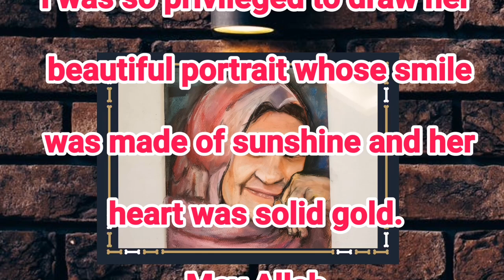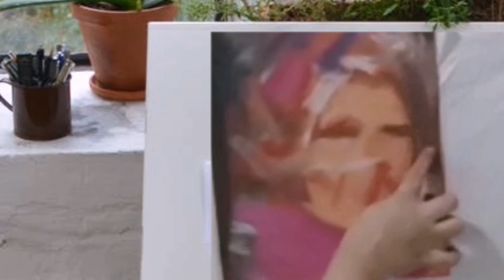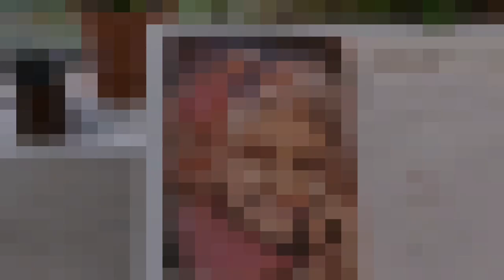🖼️Portrait Tribute | Pastels on Canvas | A Special Tribute R. I. P| Art By SH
Portrait Tribute of my favourite auntie who passed away few years ago (R. I. P). Beautiful memories  are silently kept through Pestals on Canvas. She has left a remarkable legacy of her beautiful smile. She will never be forgotten and always loved by all of us in the family.
I was so privileged to draw her beautiful portrait whose smile was made of sunshine and her heart was solid gold. May Allah grant her higher rank in Jannah. Aameen

Hum jugnu they, hum titli they, hum rang barangey panchhi they,
Kuch mah-o-sal ki jannat me, Maa hum dono bhi sanjhi they,

Me chhoti si ek bacchi thi, teri ungli tham ke chalti thi,
Tu duur nazar se hoti thi, me ansu ansu roti thi,

Ek khuwabon ka roshan basta, tu roz mujhe pehnati thi,
Jab darti thi mai rato'n ko, tu apne sath sulati thi,

Maa tuny kitne barson tak, iss phool ko sencha hathon se,
Zindagi ke gehre bhedo'n ko me samjhi teri baton se,

Me tere hath ke takiye par, ab bhi raat ko soti hon,
Maa me ek chhoti sa bacchi hon, teri yaad me ab bhi roti hon.
Let me know your thoughts about this portrait tribute in the comment section.
 Your comments are really mean to me. These give me energy and motivate me to go ahead.

 (reuse allowed)
Special thanx "Maa di Shaan"  by Shahid Mehmood Qadri
No one is allowed to reuse my artwork without my prior permission. copyright @artbysh

speed painting
how to paint
tribute to a mother
Portrait Tribute to a mother
Hyper realistic drawing
hyper-realistic drawing tutorial
hyper-realistic drawing old woman
Large art
large painting
tribute to aunt
Sketchbook
Sketching
pencil
art
girl portrait drawing
How to paint a girl portrait
How to draw a girl
face drawing
face painting
girl portrait in watercolor
How to Draw
How to
girl portrait
Freehand portrait
Freehand sketch
Memorial Gift
Memorial Canvas
Family Canvas
Wall Art
my loving aunt
mothers day
Condolence Message on Death of Aunt
Condolence Message
 Condolence
Message
on
Death
of
Aunt
Condolence message for Aunt's death
condolences
Aunt's demise condolence message
condolence messages on aunt sympathy message for loss of aunt condolences messages for loss of aunt
condolence messages for aunt's loss
 condolence message to a friend who lost aunt
condolence message to someone who lost aunt
Condolences
Condolence to your family
RIP